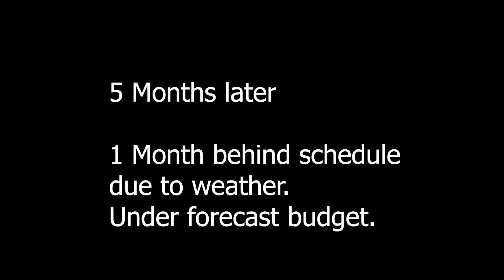5 months work in 10mins. Self build Swimming pool - South of France in timelapse.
Building My Dream Pool: A Timelapse Journey of a Solo Adventure. Watch as I bring to life an 8m x 4m oasis, complete with a laminar waterfall and heated by solar panels. Over 5 months and with a little help from friends, I built this 1.5m deep pool, incorporating a full-height plant room and unique design features. See how I braved the winter weather and saved 50% by taking on this owner-built project. With over 12,000 gallons of water and 12m³ of concrete, this project is not for the faint of heart. Get ready to be inspired in just 10 minutes!